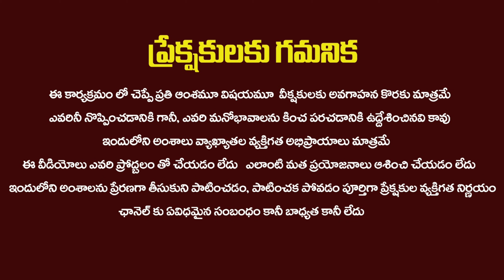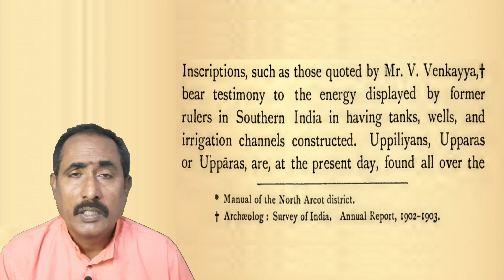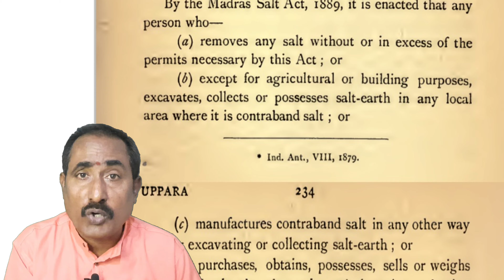ప్రాచీన సివిల్ ఇంజనీర్లు ఉప్పరులు || The ancient civil engineers were upparas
ప్రాచీన భారత దేశం కులాల సమాహారం... కులాలు బ్రతకడానికి పని చేసుకునే వృత్తులే కాదు.. సమాజం పట్ల బాధ్యతలు కూడా.. ప్రాచీన భారత దేశం లో ప్రతి కులమూ దానిదైన ప్రత్యేకతను చాటుకుంది... సమాజం లో తన ఉనికిని నిలబెట్టుకుంది... ఉప్పర కులస్తులుగా పిలువబడిన సగర కులస్తులు ఎన్నో అందమైన కట్టడాలను నిర్మించారు.. దేశం కొరకు కోటలను కట్టారు... ప్రజా రక్షణలో భాగంగా ప్రపంచానికి పేలుడు పదార్థాలను పరిచయం చేశారు... ప్రాచీన నిర్మాణ రంగాన్ని కొత్త పుంతలు తొక్కించారు... ఇంతా చేసి స్వతంత్ర భారతం లో అనామకులుగా మిగిలారు... వారి చరిత్రను ప్రపంచం తెలుసుకోవాలి.. వారి సేవలను భారత దేశం స్మరించుకోవాలి.. జైహింద్